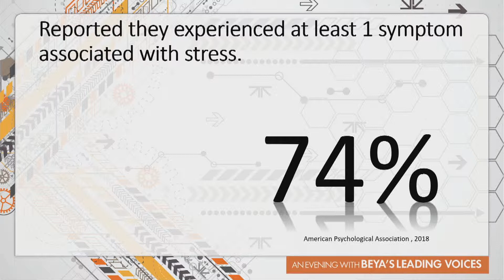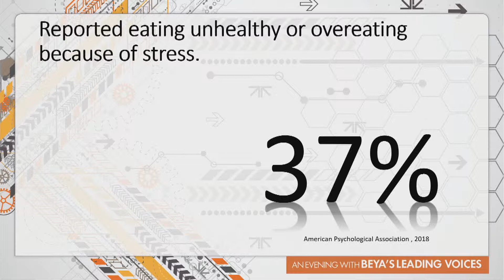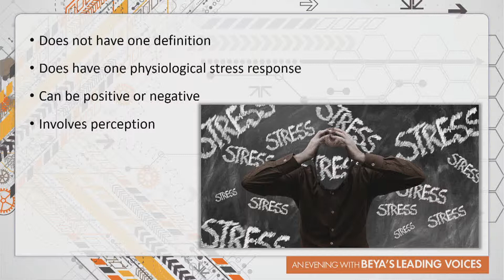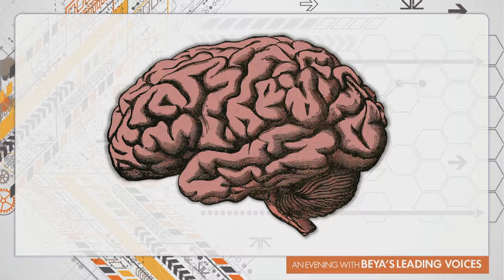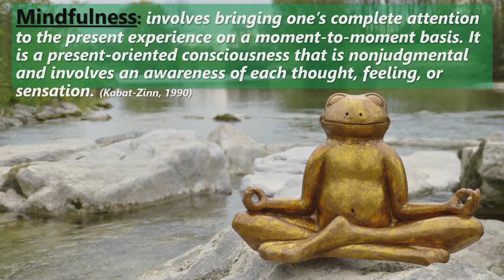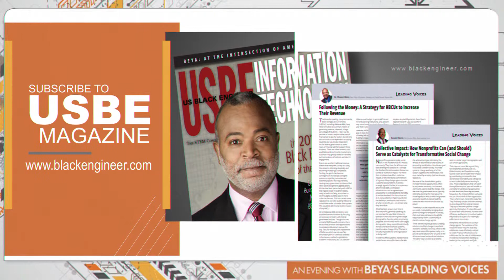The Effects Of Stress On Health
Professor Denée T. Mwendwa, Ph.D., Howard University - Department of Psychology